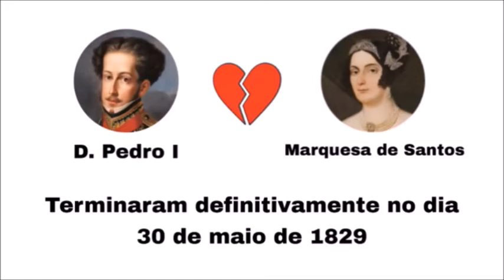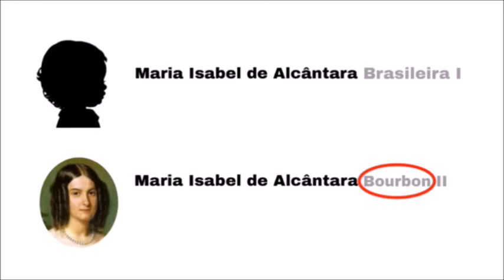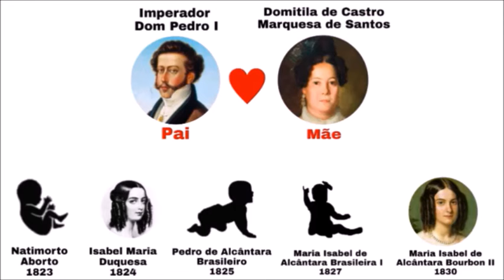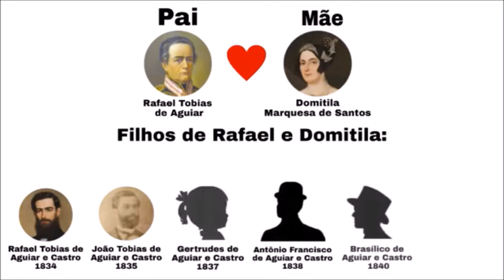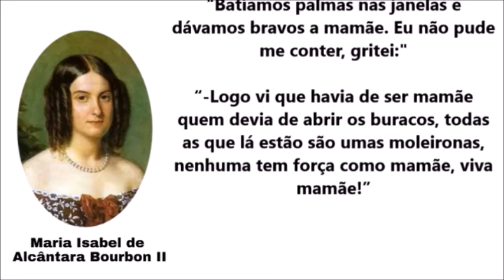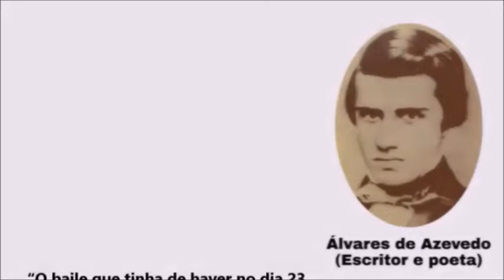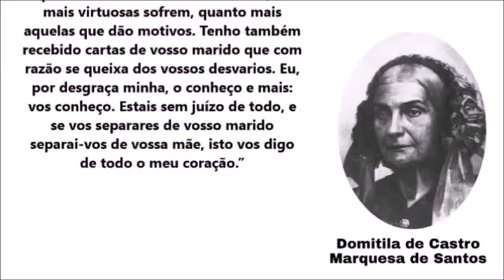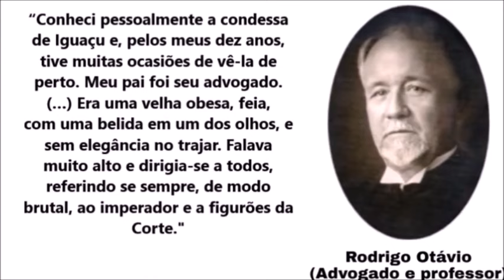CONDESSA DE IGUAÇU: A FILHA REJEITADA DE D. PEDRO I - MARIA ISABEL DE ALCÂNTARA BOURBON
FONTES USADAS NA PESQUISA:
O prazer do percurso. Um passeio pela paisagem histórica do Botafogo. Casa Rui Barbosa.

Colégio de Mr. e Mrs Hitchings. Dami Museu Imperial.

Colégios-internatos nas páginas do Almanak Laemmert (1845 a 1889) Joaquim Tavares da Conceição (Universidade Federal de Sergipe).

Crianças indo para o Colégio Hitcchings em Botafogo. Saiba História. Pesquisa de José Carlos Capella. Postado no blog por Adinalzir Pereira Lamego.

Preocupações com a educação physica: o ensino de práticas corporais nas escolas fluminenses (1836 – anos 1850). Universidade Federal do Rio de Janeiro.

Internar para educar: colégios-internatos no Brasil (1840 –1950). Universidade Federal da Bahia. Faculdade de Filosofia e Ciências Humanas. Programa de Pós-Graduação em História Doutorado em História.

Nísia floresta e o Colégio Augusto. Os colégios de meninas no Império Brasileiro. Flavia Pacheco Alves de Souza.

O imperador Dom Pedro II: as suas crises convulsivas quando menino.

D. Pedro: O homem revelado por cartas e documentos inéditos. Autor: Paulo Rezzutti. Editora: LeYa.

D. Pedro II – A história não contada: O último imperador do Novo Mundo revelado por cartas e documentos inéditos – Autor: Paulo Rezzutti. Editora: LeYa.

Domitila - A verdadeira história da Marquesa de Santos - Autor: Paulo Rezzutti. Editora: Geração.

Músicas: Dancce for Wind Trio
Reinassance Castle
Habanera
Web Weavers Dance
Waves Crashing on Rock Beach
Vacation Casual
Shovel Digging Dirt
Wistful Harp
Invitation to the Castle Ball
Sad Minuet